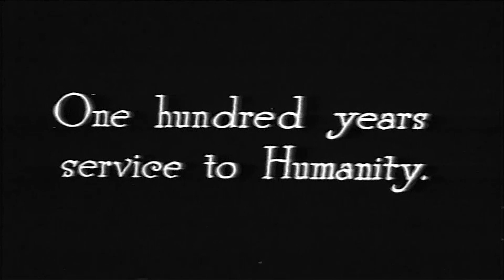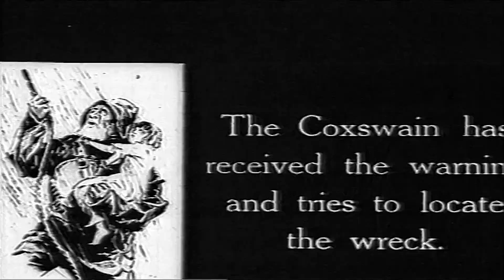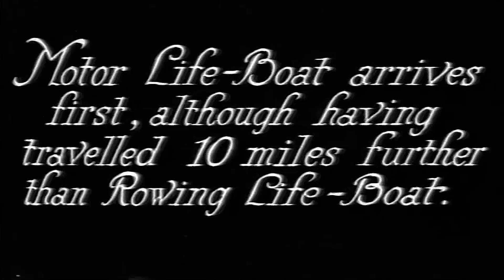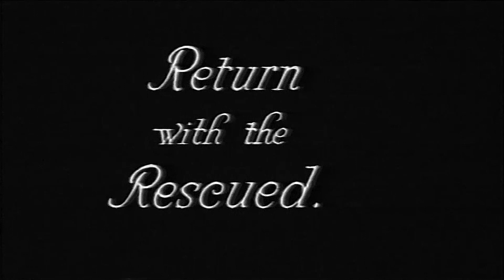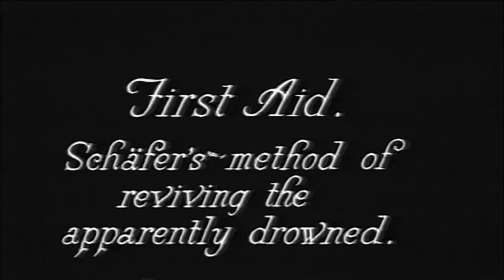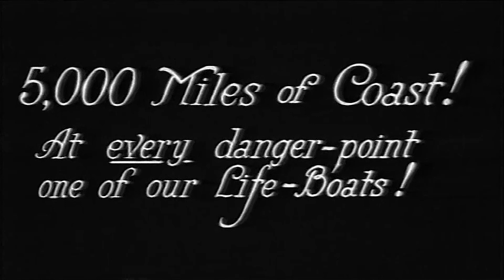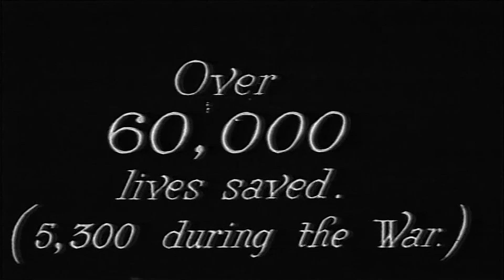RNLI 'Saved by a Motor Lifeboat!' Silent Black and White Film celebrates 100th Anniversary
A fascinating slice of RNLI history, ‘Saved by a motor lifeboat’ was produced in 1924 to celebrate the RNLI's centenary. This silent black and white film was originally made for cinema exhibition, and would have been accompanied by a live piano player. This version includes a piano track that was re-recorded at a later date. The film features lifeboats from Whitby and Staithes, and recreates what happens when a lifeboat was called to rescue. You can see how much has changed in terms of technology and procedure. But one thing remains the same – the courage and dedication shown by lifeboat volunteers.

Royal National Lifeboat Institution (RNLI), a charity registered in England and Wales (209603), Scotland (SC037736), the Republic of Ireland (20003326), the Bailiwick of Jersey (14), the Isle of Man, the Bailiwick of Guernsey and Alderney